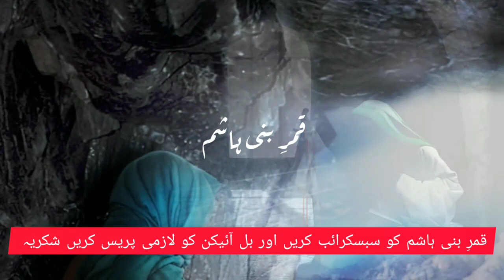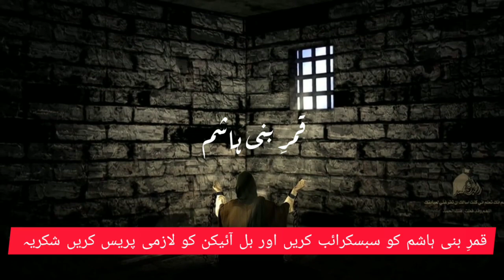Jannat Main 6 Chezain Nahi Hun Gai || Farman e Rasol Pak || Qamar e Bani Hashim